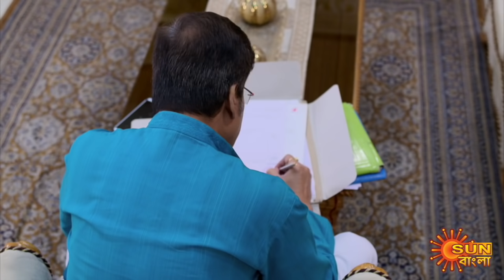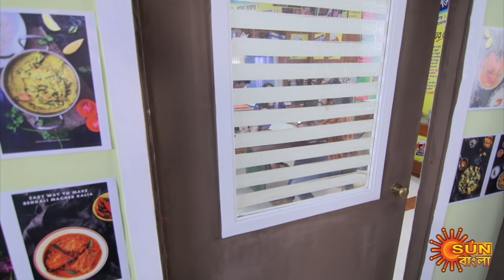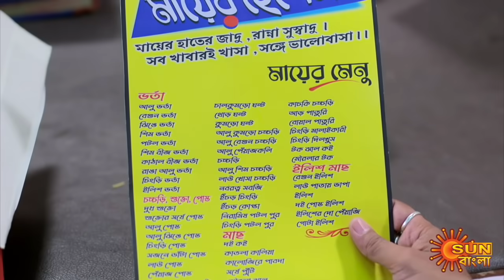Saraswatir Prem - Full Episode | 24 May 2021 | Sun Bangla TV Serial | Bengali Serial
Watch the best scenes of the bengali serial "Saraswatir Prem" which airs on Sun Bangla TV.

Saraswatir Prem: Saraswati, born in a strict traditional houselhold is forced to fake a marriage between her and Mohit to avoid getting married to someone her family has chosen for her. Rohit, has a golden heart but can go to any extent for money. Rohit enters Saraswatiís family and charms them all. In time, they also start liking each other. Watch their journey to find out if they will stick together or part ways.